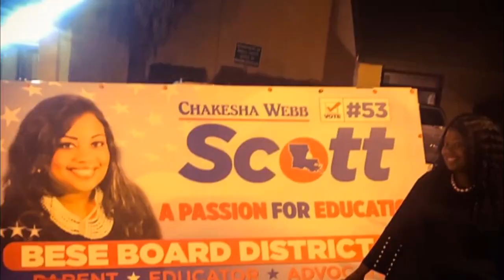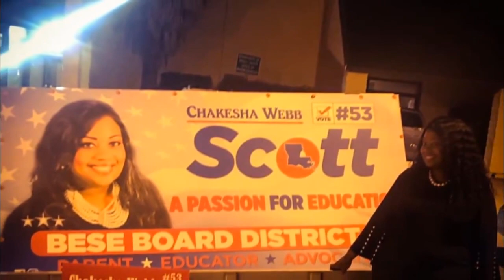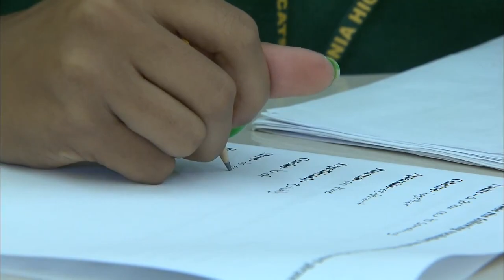BESE Elections - Part 1 | 09/20/19 | Louisiana: The State We're In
Natasha Williams talks with candidates of the upcoming election for members of the Louisiana State Board of Elementary and Secondary Education (BESE).